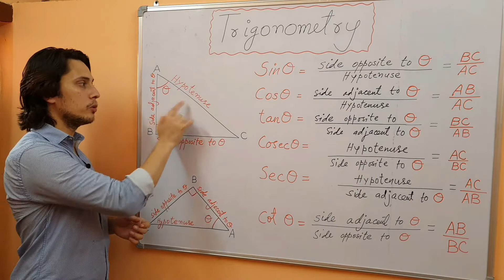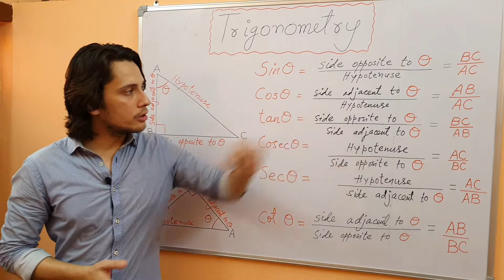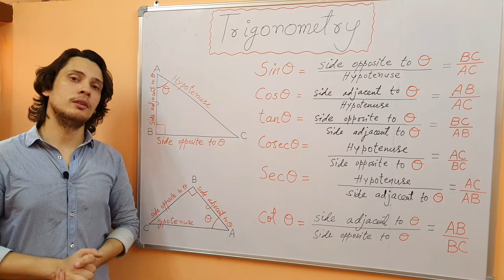Trigonometry|Introduction mathphobia 10thclass cbse ncert school onlineclass formulae identities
In this video you will learn the basic idea of Trigonometry.